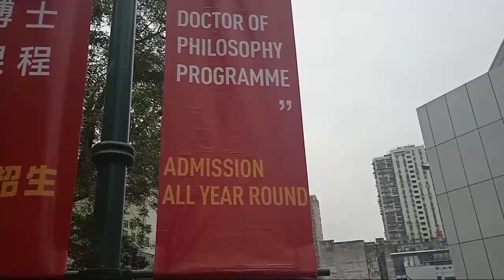suasana sekitar tempat kerjaku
suasana sekitar tempat kerjaku ternyata ada bukit penjagaan wkt jaman portugis